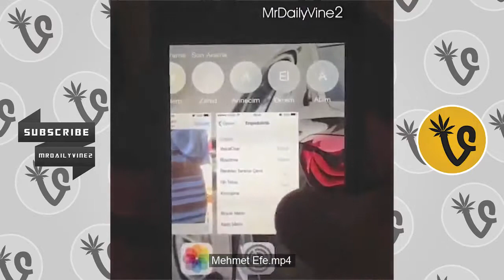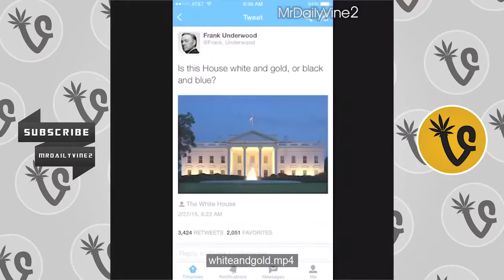Renk Elbise Vines Derleme | beyaz ve altın YA da mavi ve siyah nedir ?